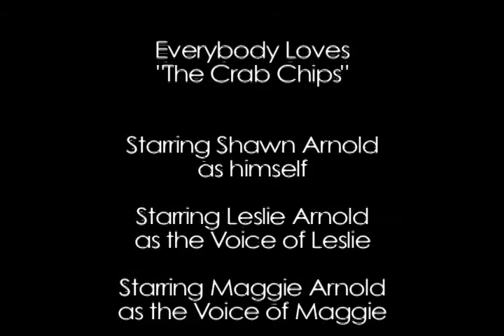The Crab Chips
Everybody Loves The Crab Chips.